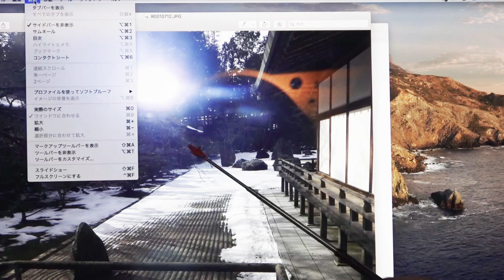Vol.36 【世界初！、高次元のUFOの母船か？、謎の巨大な光体か？、オレンジ色の不思議な形の存在！】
【The first of the world!  Is it the mother ship of the high-dimensional UFO? Or a mysterious giant luminous object? The presence of mysterious orange- colored shape!

＊高野山で撮影した前後の写真を比較してください。太陽に見える大きな光の球は木々の手前にあります。また太陽の位置と石や木の影の位置を比べると90度ほどずれているので、太陽は写真の左側にあることが分かります。つまり、大きな光の球は太陽ではないことがわかります。大きな光の球の周りの空間が変化して、大きな光の球から飛び出すようにオレンジ色の不思議な形の存在が映っています。光明によれば、このオレンジ色の不思議な形の存在はUFOの母船の尾翼のようなものであるとのことです。また、写真の中央の奥の屋根のひさしの上に大きな光体が映っていますが、これは高次元のニールが乗るUFOであると思われます。

＊Please compare with the photos of before and after taken in Koyasan Mountain. A large ball that looks like the sun is in front of the trees. And comparing with the position of the sun, the stones and shadows of the trees, it is about 90 degrees apart so you can see the sun is on the left side of the photo. In other words, it can be said that the big ball of the light is not the sun. The space around the big ball of the light changed and as if it were jumping out of the big ball of the light, the existence of the mysterious orange-colored light has been reflected. According to Blue Dragon, it is said that the existence of this orange-colored mysterious shape is something like a tail plane of the mother ship of UFO. And as you can see the big light body on the eaves of the inner roof in the center of the photo, this is thought to be UFO that the high-dimensional Neil will be on board.